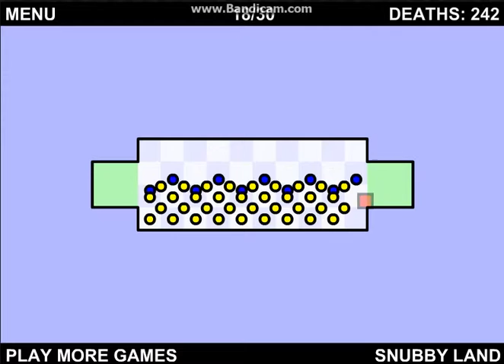Lets Play The Worlds Hardest Game Part 4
Im so ticked at this lag